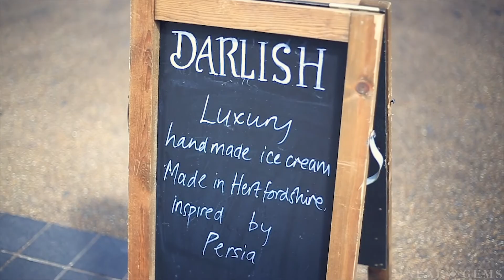DARLISH | STREET EATS 2018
Find Darlish at Street Eats, 3-4 August 2018, Old Spitalfields Market, London.

Street Eats, London’s Street Food Festival, returns to Old Spitalfields Market on Friday 3rd August and Saturday 4th August 2018 (10am – 9pm). The best of London’s street food will be available for Londoners and visitors to the city. All food served will be halal and the event is alcohol free.